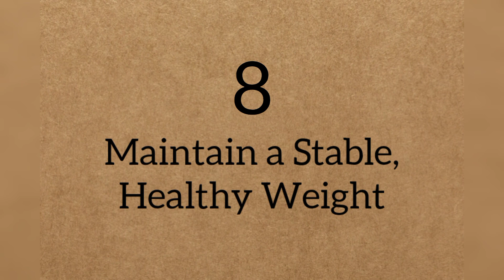10 ways to keep your bones healthy@hirabatoolhirabatool4818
In this video I mention the 10 ways to keep your bones healthy.
1.Eat your veggies.
2.Do strength training & weight bearing exercises.
3.Consume enough protein.
4.Eat high calcium -foods.
5.Get plenty of vitamins D & K.
6.Avoid very low calorie diets.
7.Consider collagen.
8.Maintain a stable healthy weight.
9.Eat foods high in magnesium and zinc.
10.Eat foods high in Omega -3 Fats.
These are the best ways to keep your bones healthy and strong.